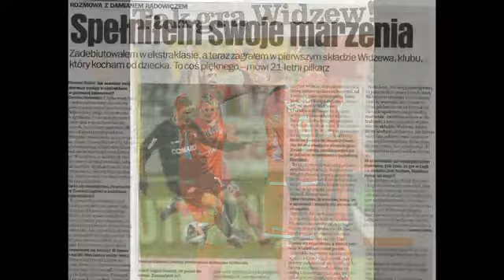Damian Radowicz - Motywacja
Niesamowity film pokazujący walkę młodego piłkarza o powrót na boisko.